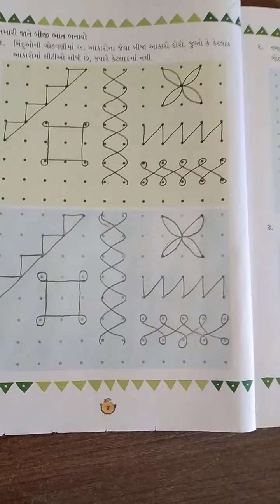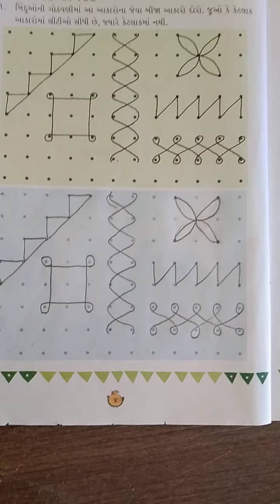Std-3 maths ch-1 part-2.2